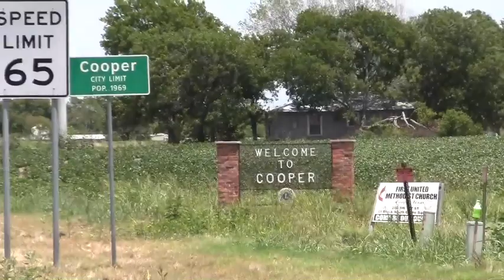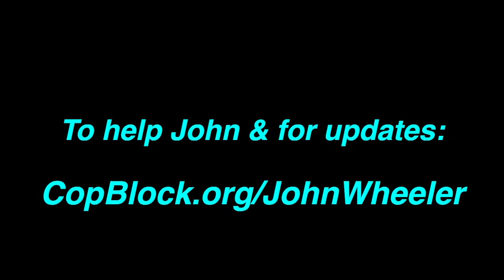Texas "Law" Enforcers Target John Wheeler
If you live in northeast Texas please consider attending John Mark Wheelers hearing at the federal building in Sherman, TX at 2pm Tuesday, July 31st. If possible, please record the proceedings so a transparent record of the exchange exists.

Does an individual loose their right to defend themselves after another person labels them a "felon"?

Just who is the victim here? The "state of Texas"?

Doesn't an individual who's alleged to have committed a crime have the right to face their accuser? Is that possible when the accuser is the "state of Texas"?

Did Wheeler break a law? Or was it legislation? If there is no victim, where's the crime?

One (with a more sane mind) might argue that it's Wheeler who's been victimized - a dislocated shoulder, damage and theft of his property, thousands in legal land bills, and the caging of his person. And for what - he never harmed person or property.

Why wouldn't Gerald Teague even have a conversation about departmental policies? Why was he so hesitant to talk on camera?

Just who requested the use of a helicopter to check Wheeler's property? Why was no search warrant presented when his property was searched? Why were over a dozen "law" enforcers already geared-up and on Wheeler's property just a couple minutes after the helicopter hovered outside his dwelling? It sounds like there was already a plan to raid his property.

What do you think about how this situation has thus far panned out?